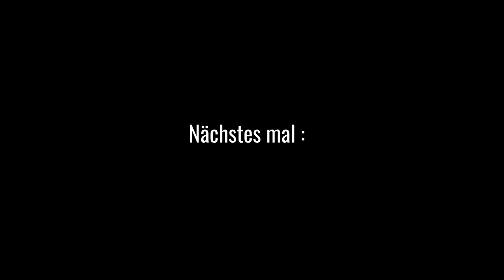Bastelstunde - Ein Untergestell für die Grillshow Weberkugel -Teil 3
Der dritteTeil einer kurzen bastelreihe für *Die Grillshow* 👊🏻👊🏻😁, leider nur eine kurze Folge. 😭😭😭